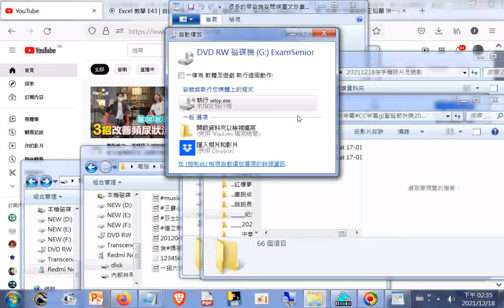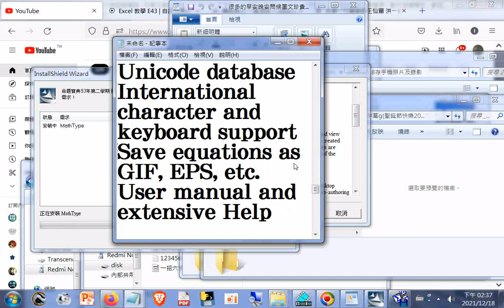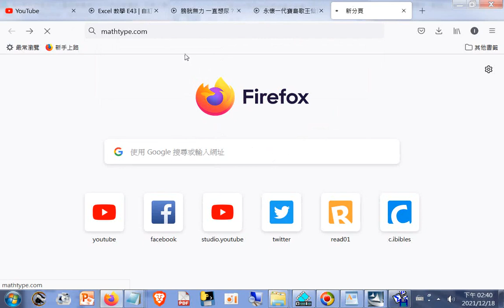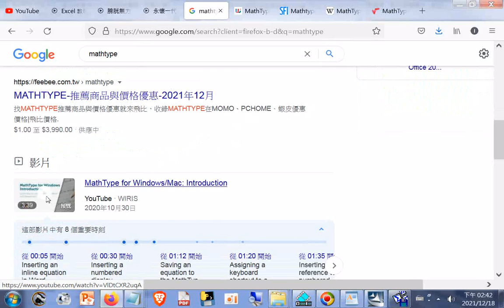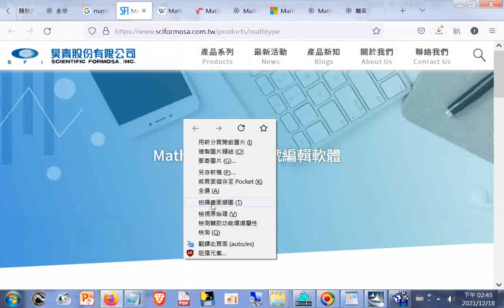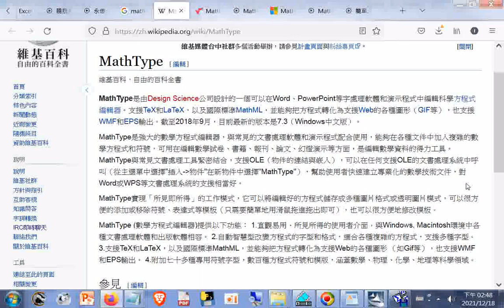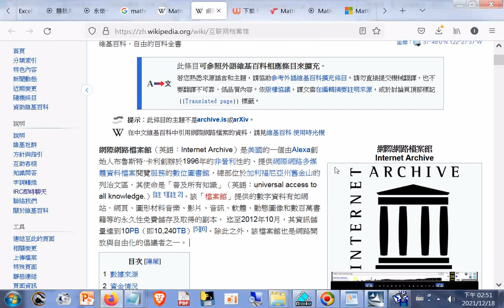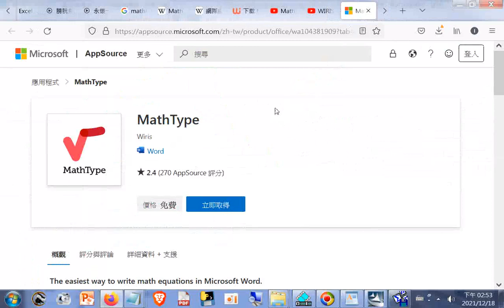MathType搜尋及研究20211218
MathType 教學 功能簡介(含多國語文說明及英文自動字幕紀錄) - YouTube.htm20121012
網址是 筆者附錄: 現今道劫並降，揚道於世化劫殃，有求孔孟聖道三寶心法就不枉費今生來世間。世間財世間用--生不帶來，死不帶去，或是給以後不相識的人用，但是得三寶心法卻能帶著走，在世能逢凶化吉、躲劫避難、改變命運，壽終能超生了死，離苦得樂，智者切莫入寶山而空手回。